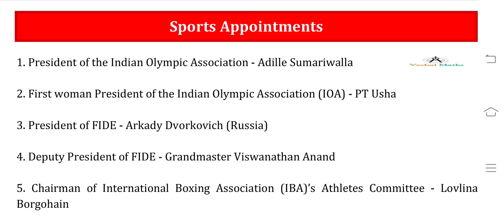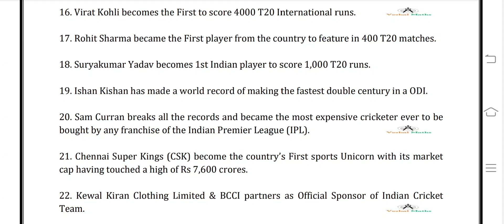3 Marks Confirmed !! Important Sports current affairs from Super Current affairs! CGL MAINS 2022